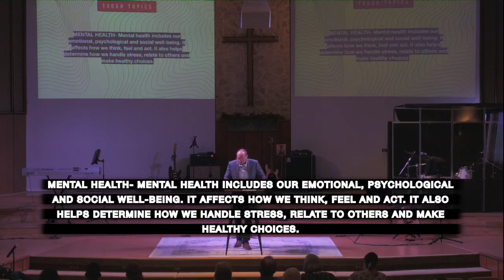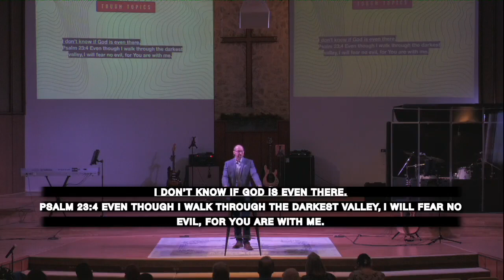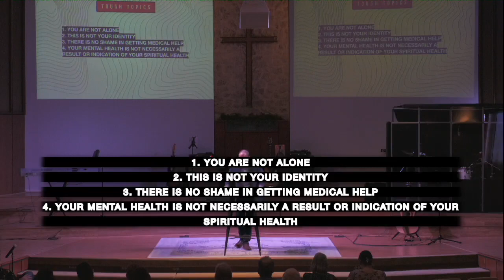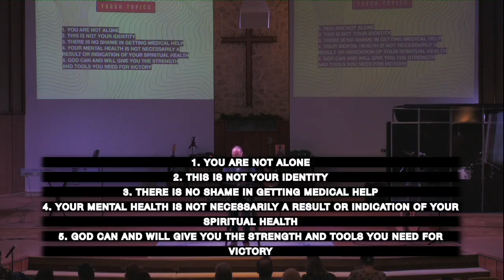Tough Topics: Mental Health Part 1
Let's talk about mental health. We don't often talk about it, and sometimes we may feel like we don't know how to, but mental health is an important thing to talk about. Join us as Pastor Trevor Mann starts the conversation in the first of a two-part sermon in our "Tough Topics" series.